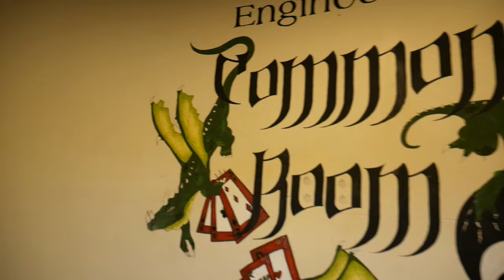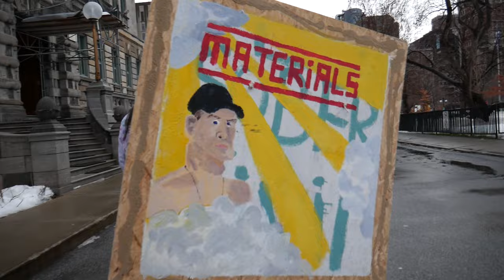E-Week Aftermovie 2016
The Plumbers Station Presents the OFFICIAL E-WEEK AFTER MOVIE!!!

Filmed By:
Saad Waseem
Alain Chelala
Sarah Usman
Muhammad Tahir
John Wu
Tristan Renondin

Edited by:
John Wu
Marcel Morin
Saad Waseem

Huge Thanks to the entire coordinating team for E-Week, the venues, sponsors, and to everybody who participated in engineerings starlight event, E-Week. :)